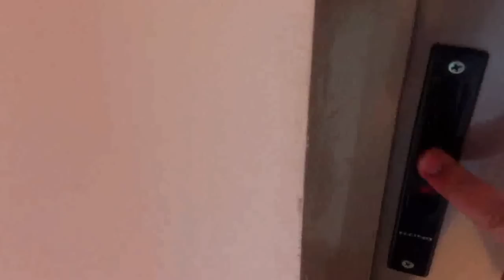Apartament 2 camere Obor/Doamna Ghica Bloc Nou 72mp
NeoFort Biz va ofera spre vanzare un apartament semidecomandat de 2 camere in bloc nou, finalizat in 2011 care va ofera cele mai bune conditii: centrala proprie de inalta calitate, senzor de gaz cu alarma, geamuri termopan din aluminiu, jaluzele incadrate in interiorul geamului, parchet, gresie, faianta, perete exterior izolat si acoperit cu marmura, instalatii sanitare si electrice noi, baia mobilata si utilata, sisteme de aerisire auxiliare, usi la balcon din sticla actionate electric, un balcon imens din sticla cu toate geamurile culisante izolate foarte bine si cu o vedere panoramica. Sub sapa planseelor a fost aplicat un strat de spuma poliuretanica , acesta scazand considerabil transferul fonic, astfel incat beneficiati de un confort fonic optim pentru caminul Dumneavoastra. Scara blocului dispune de 4 lifturi Schindler cu telefon in caz de urgenta si oglinzi, din care 2 lifturi sunt de marfa, senzori de lumina si de fum, sisteme de alarma in caz de incendiu, paza si supraveghere video 24/24. In privinta costurilor de intretinere, acestea pot fi rationalizate la maxim; apa, curentul electric si gazele fiind individual contorizate, iar izolatia blocului sporeste randamentele prin consumuri reduse.
Apartamentul este amplasat intr-o zona foarte usor accesibila catre Metrou Obor sau Iancului, in imediata apropiere aveti Scoala, Gradinita, supermarketuri non-stop, LIDL, Kaufland, linie RATB cu statie in fata blocului. Prin raportul de calitate/pret/utilitati/finisaje prin care se remarca acest apartament, va invitam sa ne apelati cu incredere pentru a va convinge ca ati gasit ceea ce cautati.
Posibilitate achizitie loc de parcare subteran.